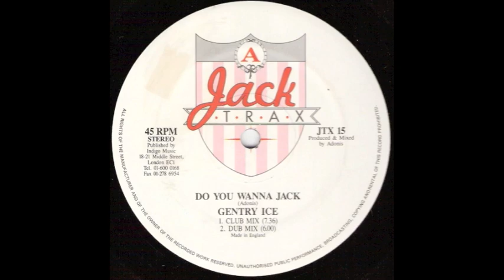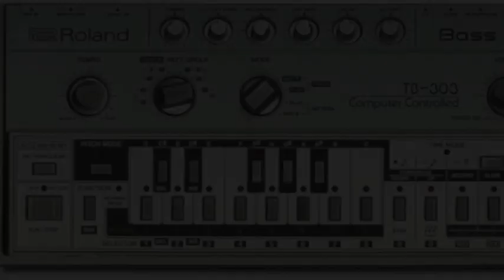Cajmere & Wayne Williams - Acid House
Cajmere & Wayne Williams pay tribute to Acid House Pioneers